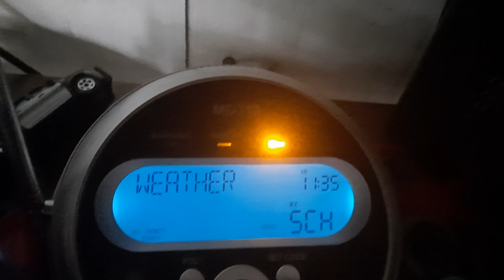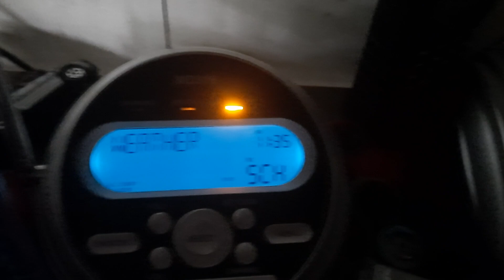Required Weekly Test on KJY62